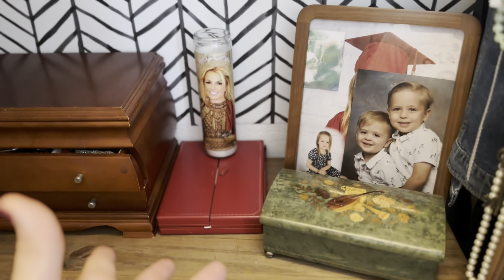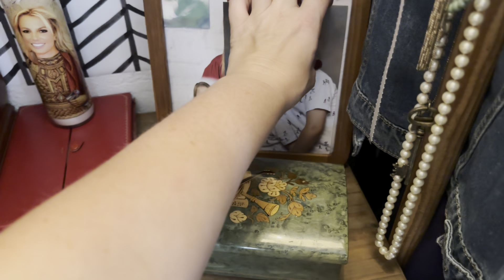Creating a Fall Capsule Wardrobe - Am I doing this right? - declutter & organize my small closet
Today I’m sharing my fallfinds from ​⁠​⁠ @amazon for my fallcapsulewardrobe . I share some tips on styling as a millennialmom struggling with perimenopause and pcos. Come declutter and organize with me!

Amazon Links 📦

This Chapter is a place all about mommyhood : the good, the bad, & the reality.

Why is the vlog called Steffie {This} Chapter?
We have been through the dating chapter // the newlywed chapter // the ttc chapter // the sub fertility chapter // the pregnancy chapter // now our parenting chapter. We are living in the present day, {This} Chapter.